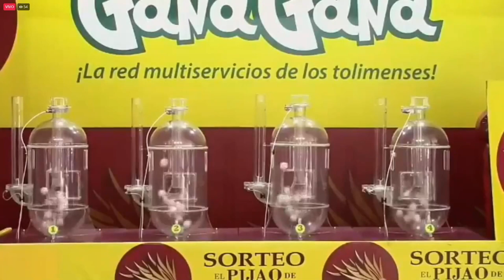PIJAO DE ORO Resultado del MIÉRCOLES 30 de marzo del 2022 ✅🥇🔥💰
Hola buenas tardes, te presentamos los resultados de las loterías y chances en Colombia, vamos con el Resultados del Chance Pijao de Oro del MIÉRCOLES 30 de marzo de 2022.

el Resultado lotería del Meta MIÉRCOLES 30 de marzo de 2022
Resultado lotería del Valle MIÉRCOLES 30 de marzo de 20222
Resultado Lotería de Manizales MIÉRCOLES 30 de marzo de 2022

Resultados Lotería del Meta, Lotería del Valle, Lotería de Manizales, y sorteo Astro Luna